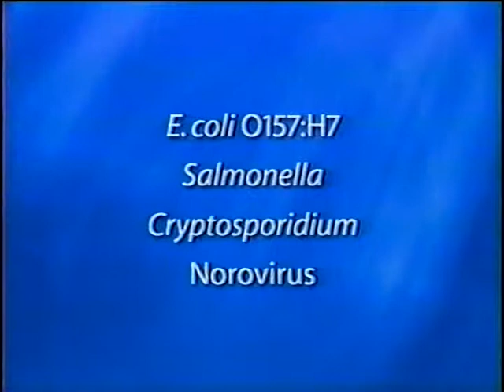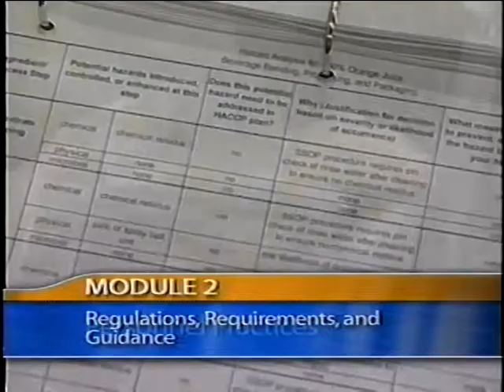Safer Juice - Part 1 - Introduction to Food Safety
Safer Juice - Part 1 - Introduction to Food Safety  - California Department of Public Health   -   - Many consumers enjoy juice products for the taste and nutritional value. However, as evidenced by recent outbreaks, unpasteurized juice can also serve as a vehicle for foodborne illness. The California Department of Health Services, Food and Drug developed this video in cooperation with the U.S. Food and Drug Administration, Centers for Disease Control & Prevention, university researchers, and industry representatives to assist the industry in producing a safer product. The video may also be useful for retailers, regulators, and anyone working with the industry who wants to better understand the product and current recommendations for best production practices.